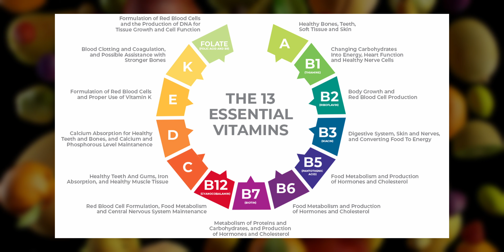Este Periculos Excesul de Vitamine?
Daca folositi codul promotional angel12 veti beneficia de 12% reducere la comanda.